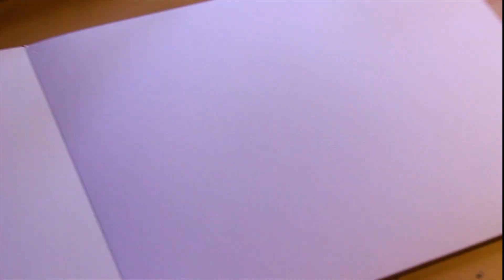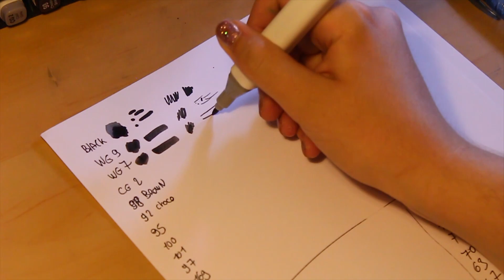TEST DE PRODUITS ACTION PARTIE 2 | Big art haul !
Bonjour ! Voici enfin la deuxième partie de la vidéo action !
je vais vous mettre les time stamps pour chaque produit et partie si vous ne voulez pas tout regarder:
• 1:43 feutres pinceaux
• 5:18 peintures métallisées
• 7:57 marqueurs à l'eau
• 10:34 brushpens
• 11:01 feutres peintures
• 11:33 dessin
• 14:27 conclusion et avis

N'hésitez pas à partager et à me laisser votre avis !
 (et dites moi si vous voudriez les noms exacts et les prix de chaque produits)